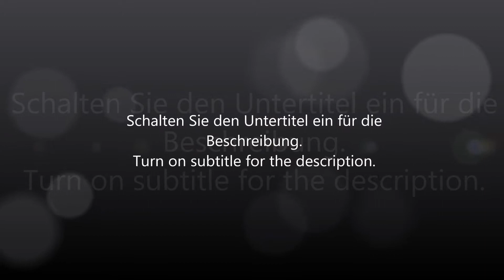Angel Eye Scheinwerfer passend für Mercedes Benz CLK W208 97-02 black LED Standlichtringe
SW-Tuning präsentiert ein Funktionsvideo über SW Angel Eye Scheinwerfer schwarz mit LED Standlichtringe zum Nachrüsten und alternative zu den OE Scheinwerfern passend für Mercedes CLK W208 Modelle.